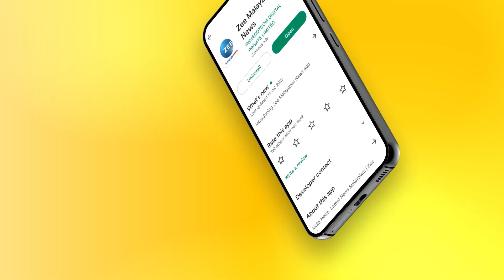Ramesh Chennithala | India Sri Lanka Match | കായിക മന്ത്രി ജാഗ്രത പാലിക്കേണ്ടതായിരുന്നു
Ramesh Chennithala | India Sri Lanka Match | കായിക മന്ത്രി ജാഗ്രത പാലിക്കേണ്ടതായിരുന്നു; നികുതി വർധിപ്പിച്ചതുകൊണ്ട് സാധാരണക്കാർ മാറി നിന്നു